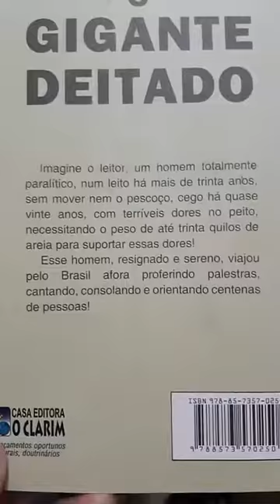# 232 - O Tapete - O Gigante Deitado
Momentos com Jerônimo Mendonça.